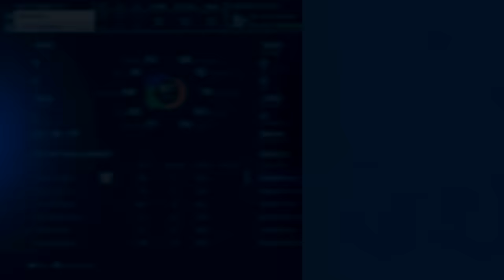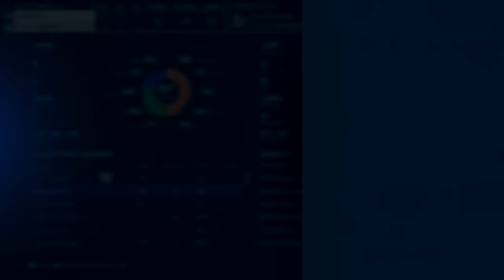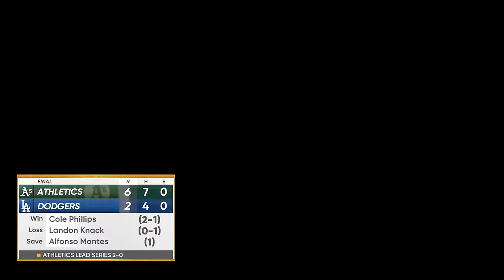The World Series Begins... (Games 1 & 2) - MLB The Show 23 A's Franchise - Ep.108